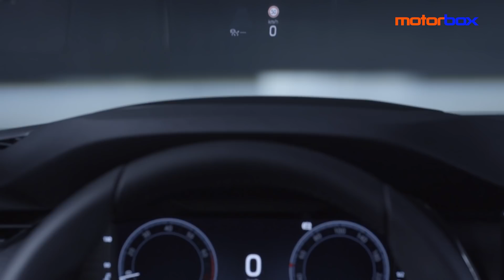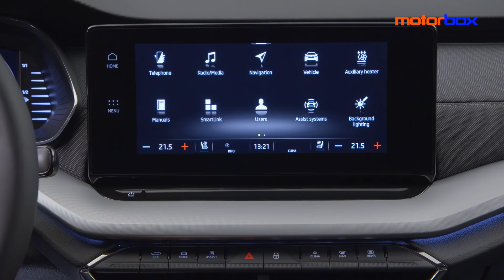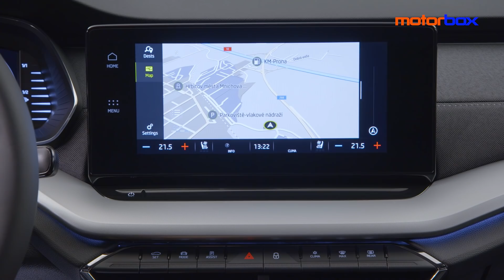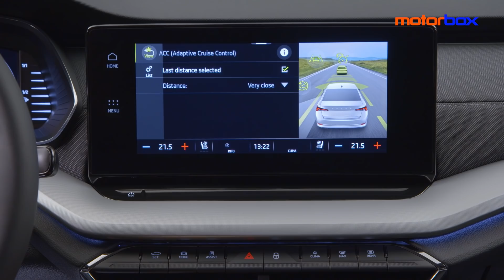Skoda Octavia 2020 | Lancio, ALLESTIMENTI e motori METANO, IBRIDI e DIESEL. Tutte le INFO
Siamo stati alla presentazione della nuova Skoda Octavia 2020 in anteprima mondiale. Volete sapere tutto su prezzi, versioni, schede tecniche e date di lancio dei vari modelli, dalla Octavia SW alla berlina, dall'Octavia a metano alla Octavia RS? Allora dovete guardare questo video.

Allestite sulla piattaforma MQB, comune alle nuove Volkswagen Golf 8, Seat Leon 2020 e Audi A3, sia la berlina sia la Octavia SW misurano 4,69 metri di lunghezza (+22 mm rispetto a prima) per 1.83 m di larghezza. La capacità del bagagliaio è, per entrambe le versioni, ai vertici della categoria: 600 litri (+10 l) per la tre volumi e 640 litri (+30 l) per la famigliare.